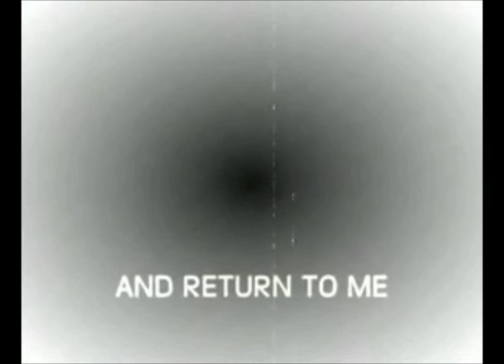Io e il mio corpo (5)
IED - Esercitazione 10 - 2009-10 - Io e il mio corpo.